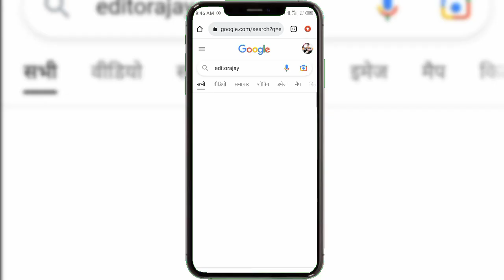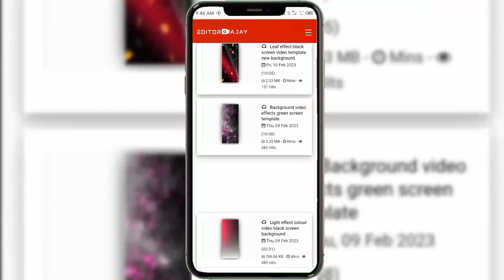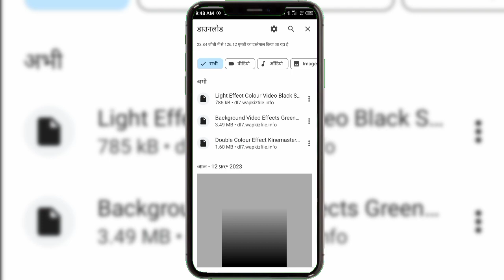एवी प्लेयर टेम्पलेट डाउनलोड | एवी प्लेयर टेम्पलेट वेबसाइट | बेस्ट एवी प्लेयर टेम्प्लेट | रुझान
तो हेलो बीच आज की वीडियो के अंदर में सिखाने वाला हूं कि कुछ अमेजिंग टेंपलेट किस तरह से यूज करते हैं अपने स्टेटस वीडियो

Description

1) This video has no negative impact on the original works (It would actually be positive for them)

2)This video is also for teaching purposes.

3) It is not transformative in nature.

4)I only used bits and pieces of videos to get the point across where necessary. 5) Some images are also used just for giving the clearance about the topic to the viewers.